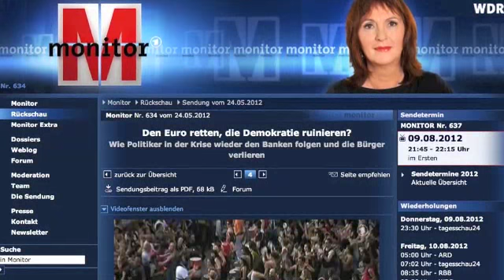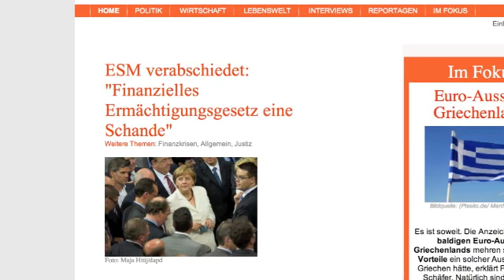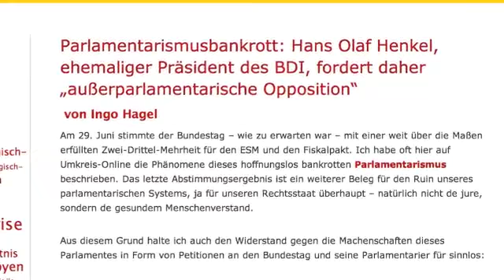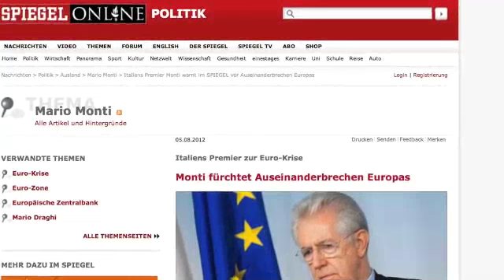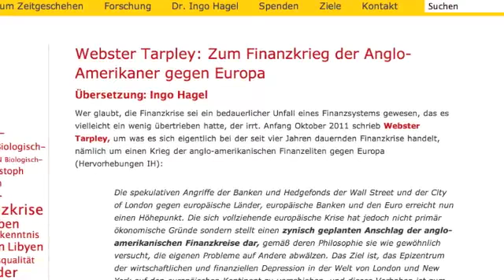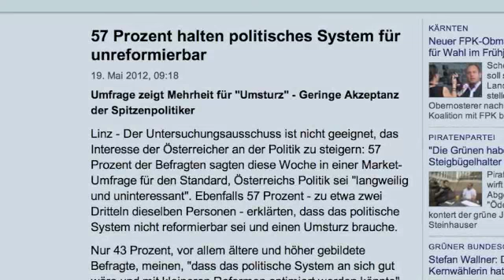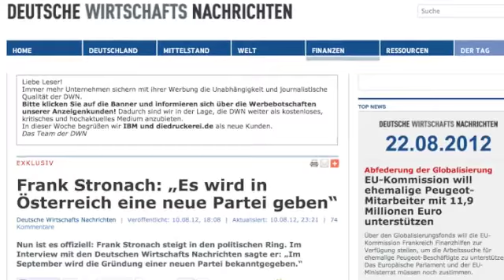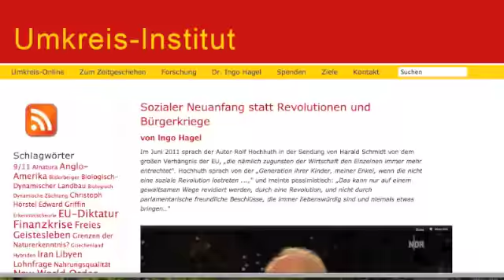Professor Ulrich Becks gut gelaunte Ablenkungen zur Finanzkrise 1/2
Danke an Aaron1912 für die Erlaubnis, Ausschnitte aus „The Sinking Of The Cruise Ship Oceanos" zu benutzen

Parlamentarismusbankrott: Hans Olaf Henkel, ehemaliger Präsident des BDI, fordert daher „außerparlamentarische Opposition"

Klage gegen ESM beim Bundesverfassungsgericht -- Interview mit Prof. Hankel: Beschämender Zustand unseres Parlamentarismus

Regierung lehnt Mindestlohn gegen die breite Zustimmung des Volkes ab -- Aber darum geht es nicht -- Sondern menschliche Arbeitskraft darf nicht mehr wie eine Ware verkauft werden müssen -- Denn die Menschheit ist im Wirtschaftlichen eine Familie

Hier berichtet Dirk Müller, dass es sich bei der amerikanischen Immobilienkrise nicht um einen Unfall sondern um ein bewusstes Ruinieren des Systems gehandelt hat: